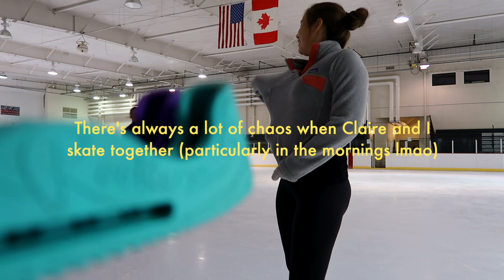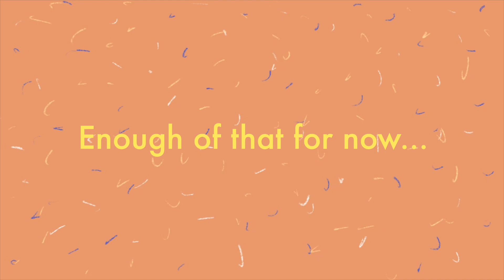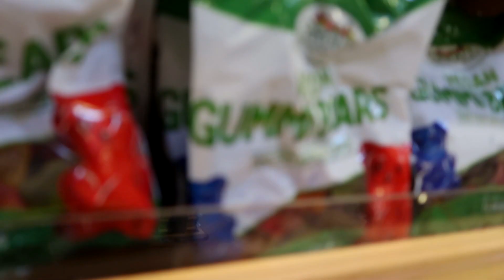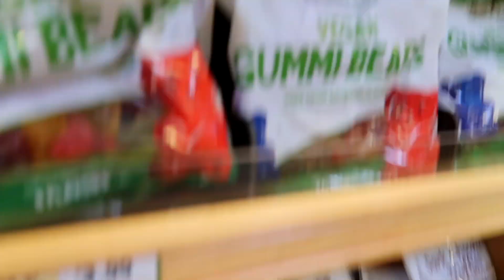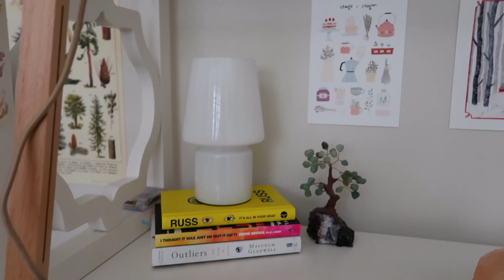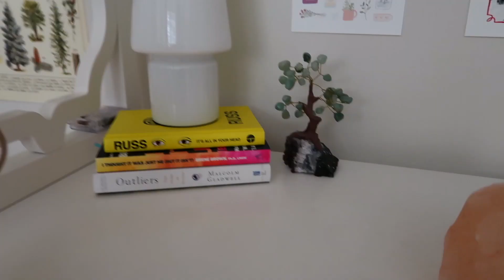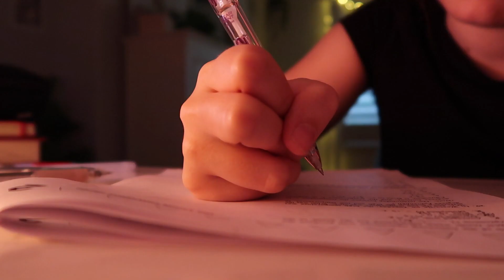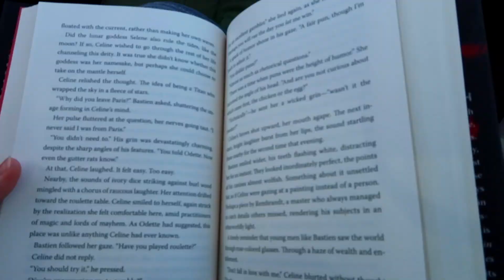starting senior year during a global pandemic // vlog 06 📝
hi! follow me as i embark on my first day of senior year :)

Socials:
- Skating: @maddi.skates
- Personal: @madelineskates